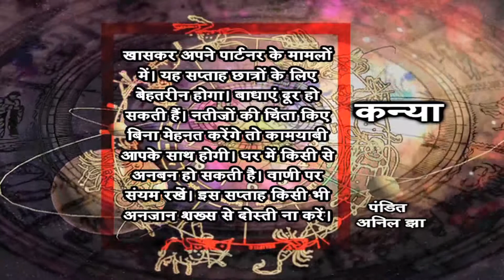Weekly Horoscope (3 August To 9 August)- Virgo (Pandit Anil Jha)